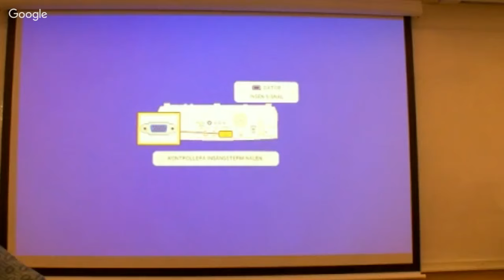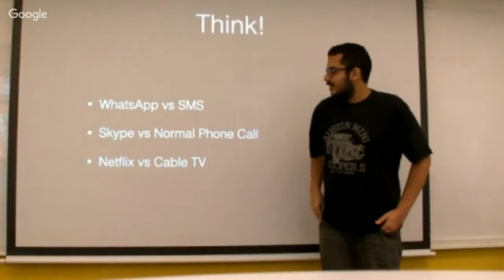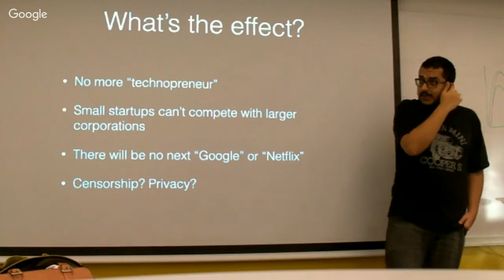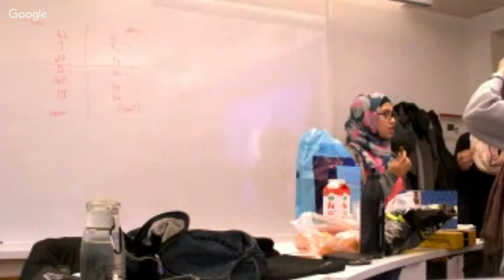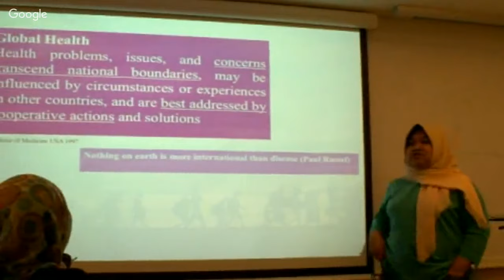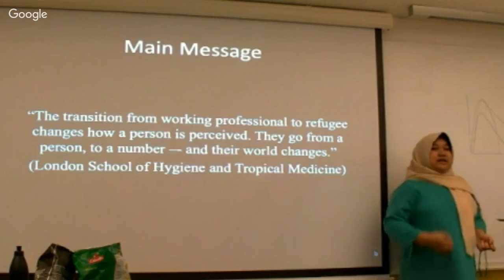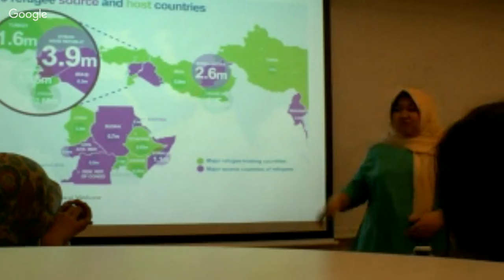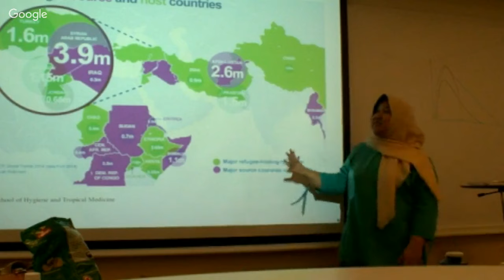Geje Sersan #7, Net Neutrality - Free and Open Internet & Refugee Crisis in Global Health Context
Geje Sersan #7, 12 Des 2015, M Arif - Rabiah